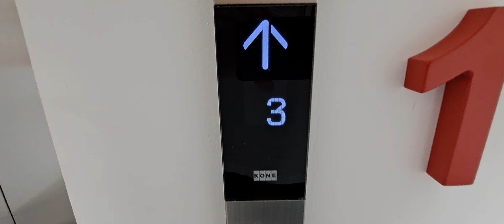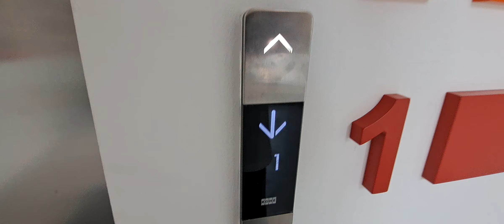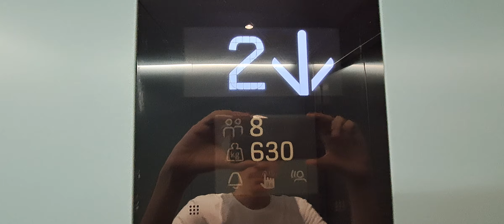2021 KONE MonoSpace traction lift at HILS Business Center in Bucharest, Romania